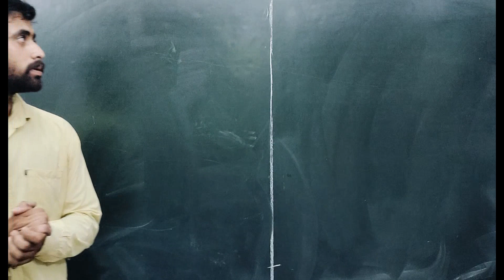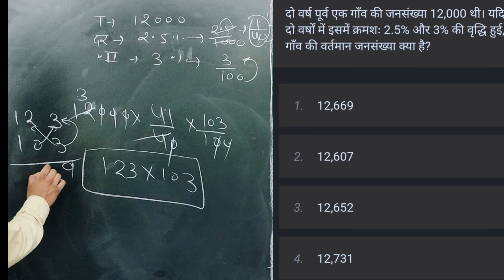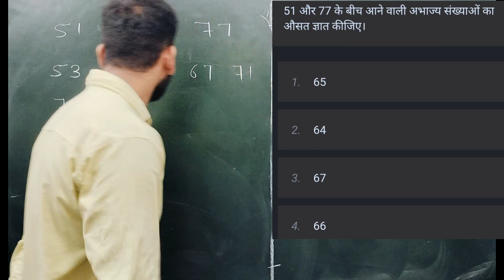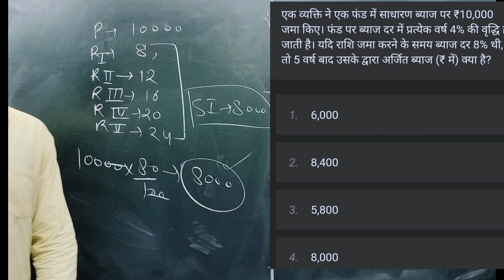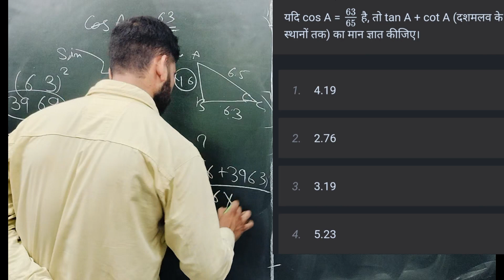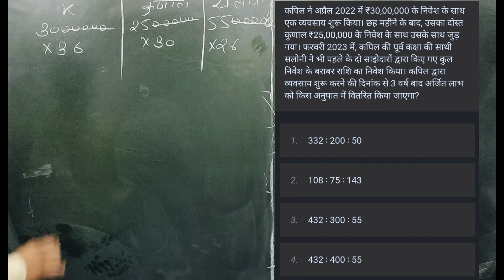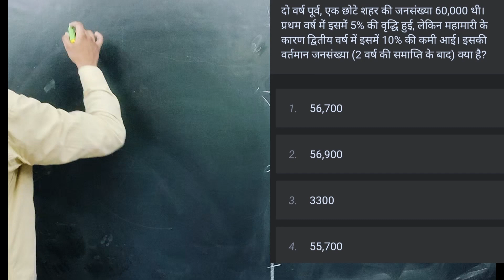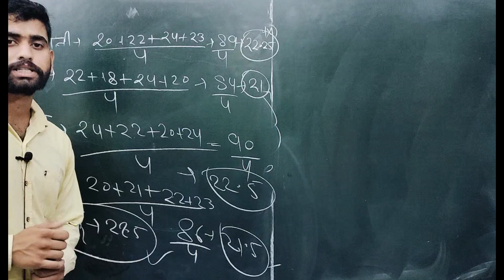MATHS PREVIOUS YEAR PRECTICE SET-4 ||FOR SSC CHSL CGL CPO// RAILWAY EXAM